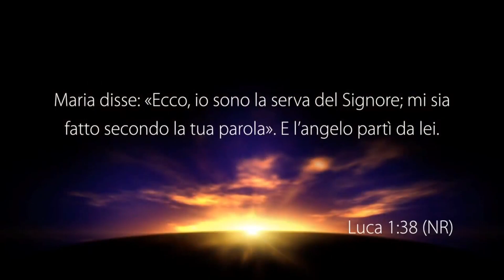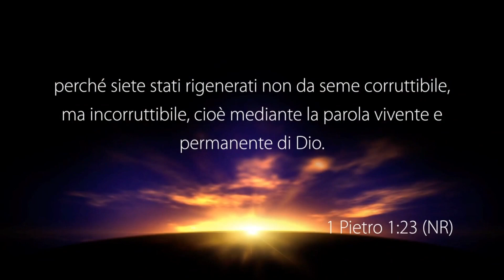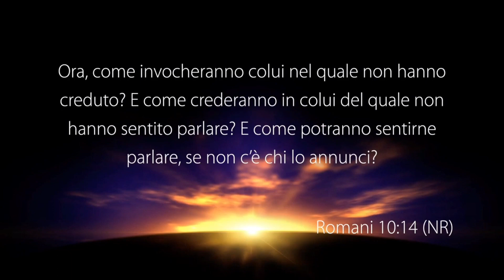Il seme del Sovrannaturale - Con il pastore: Giovanni Mancuso